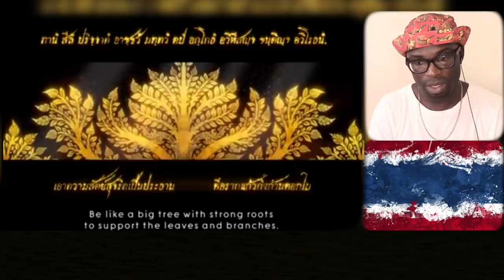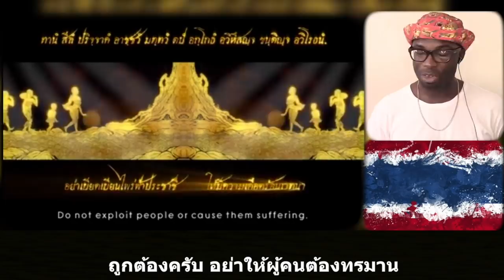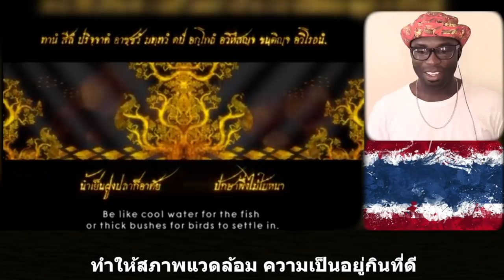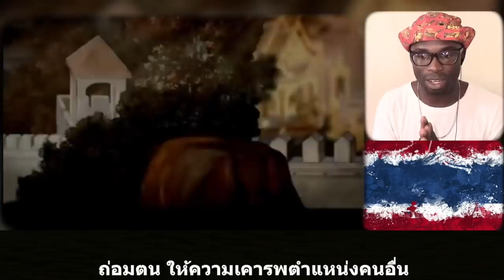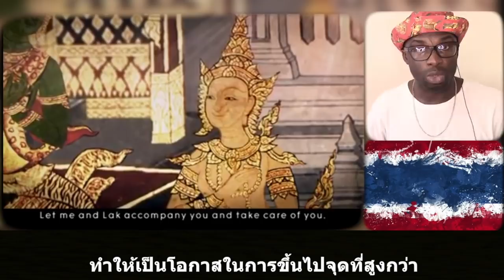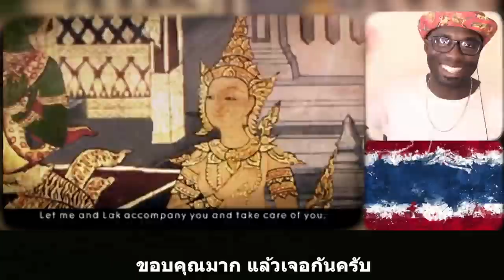รามเกียรติ์ ส่วนที่ 3 จาก 3 || Thai Subtitle || Junosuede Reaction